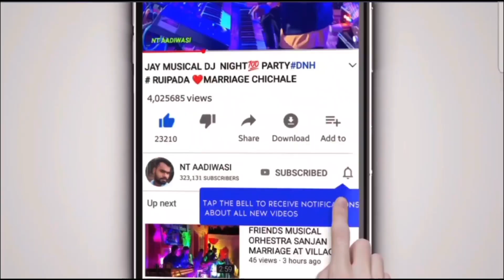‼️बायको करुन माल दे... नाय त टागान मरन!! Yuwa star dj party aaste /gavdev nagzari masupada